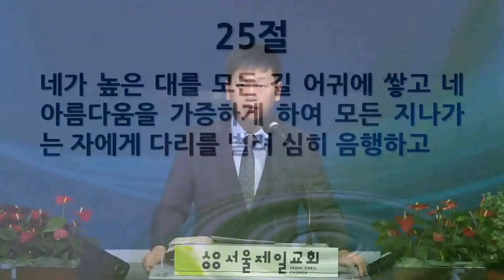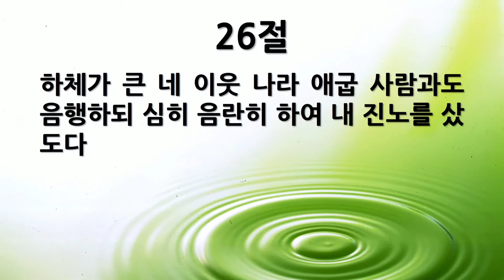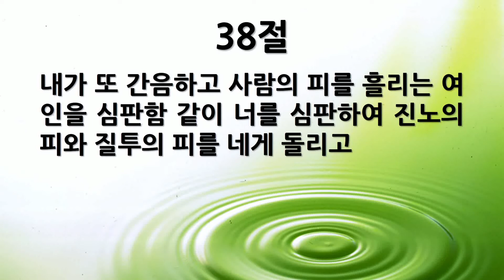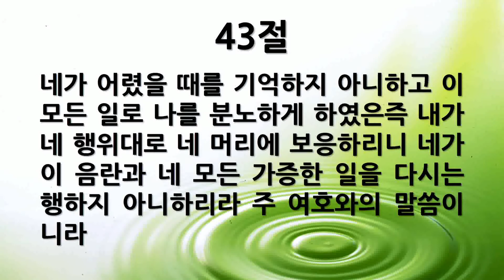[새벽묵상] "에스겔 16:23-43, 하나님의 언약" 2021-07-08 목요일 [서울제일교회]